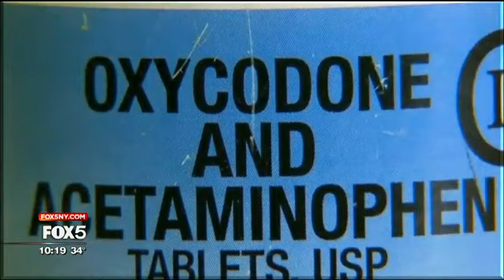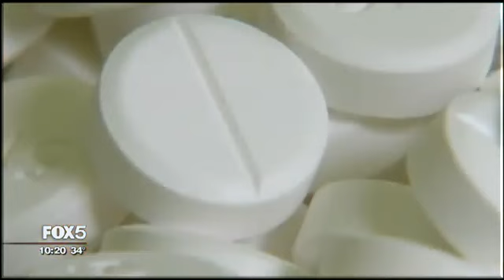Paul Napoli on Fox 5 News for Westchester County Opioid Litigation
Napoli Shkolnik Of Counsel Paul J. Napoli appeared on Fox 5 News to discuss the opioid epidemic and it's impending litigation in Westchester County, NY